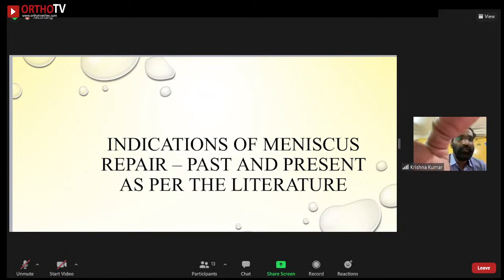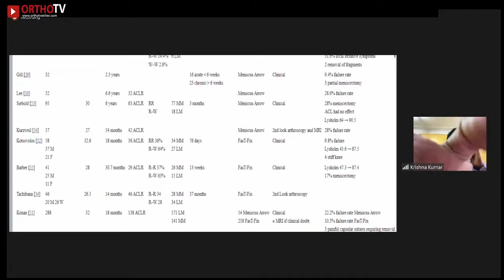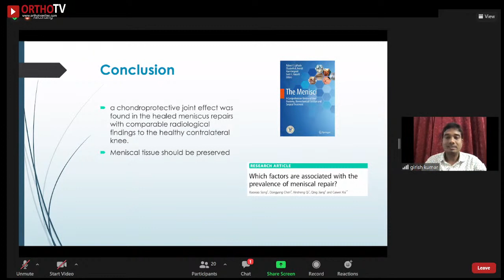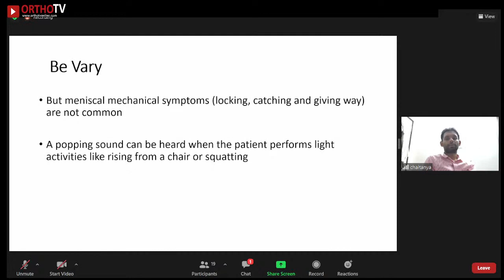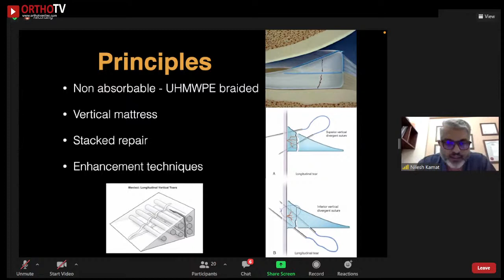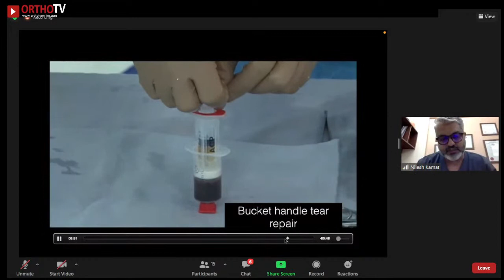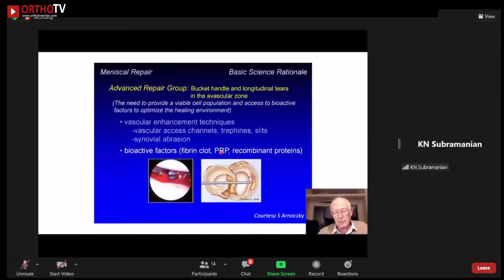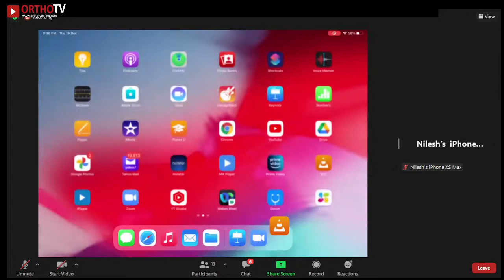Madurai Shoulder-Knee Conference: 3E Series in Arthroscopy: THE MENISCUS PRESERVATION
🔰 Madurai Shoulder-Knee Conference:

3E Series: Evidence, Experience & Expertise in Arthroscopy

Theme: THE MENISCUS PRESERVATION

🔸 Thursday, Dec 16th, 8pm – 9pm

Chairperson: DR. K.N. Subramanian

🔆 I – Evidence :

Indications of ‘Meniscus Repair – Past & Present as per the Literature’: Dr. Krishna Kumar

Repairing Meniscus prevents Degeneration -Are we reaching Reality?: Dr. Girish Kumar K.

Clinical Evidence of Root Tear Management- What is the Right Way?: Dr. Chaitanya

🔆 II – Experience & Expertise:

Meniscus Repair Techniques – How I do: Dr. Nilesh Kamat

Meniscus Repair – My Experience: Prof. Dr. Rene Verdonk